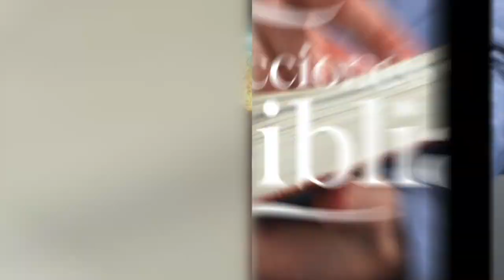LDB - UN DIEZMO HONESTO O FIEL - 19 DE ENERO 2023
La lección para este día se titula: UN DIEZMO HONESTO O FIEL, un tema presentado por el Pastor Ever Roblero.